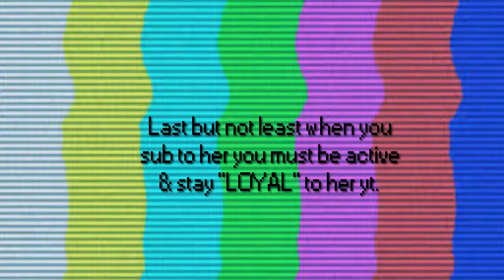300 ROBUX GIVEAWAY!!!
*enter your rblx name in the comments*   (MUST STAY ACTIVE!)